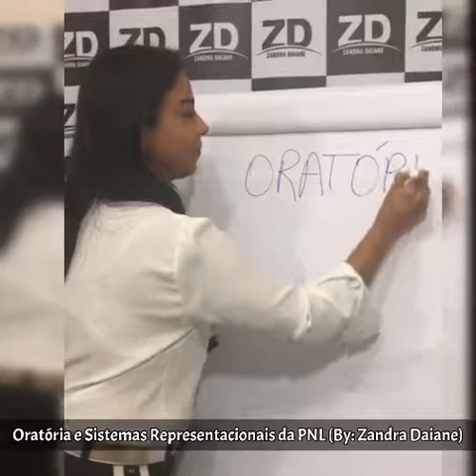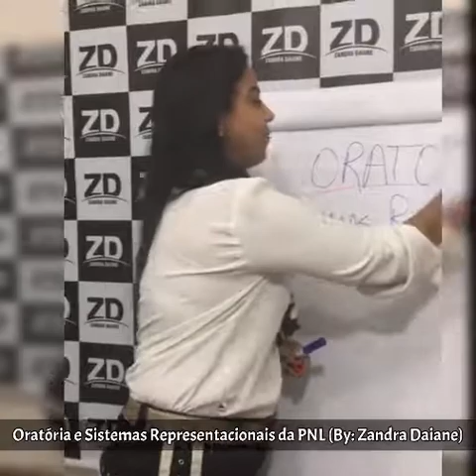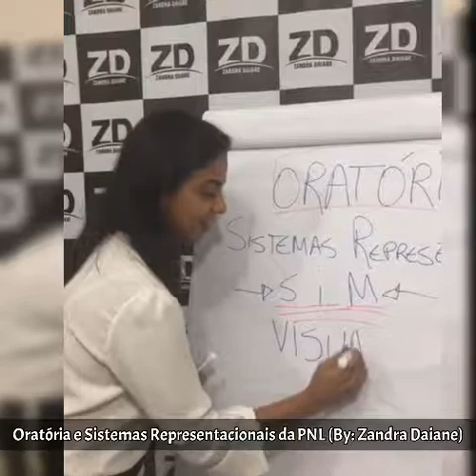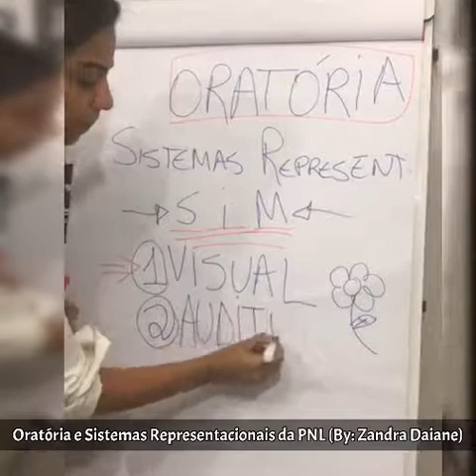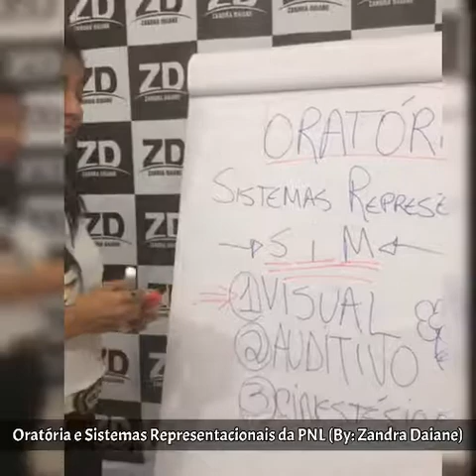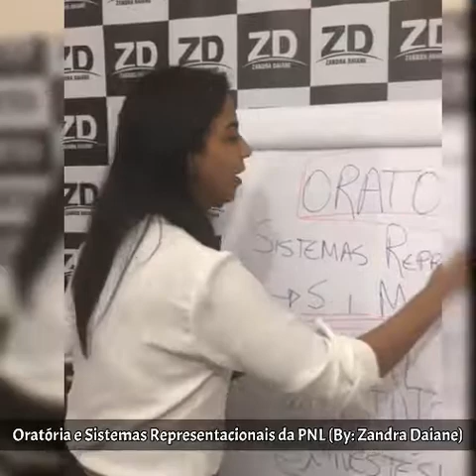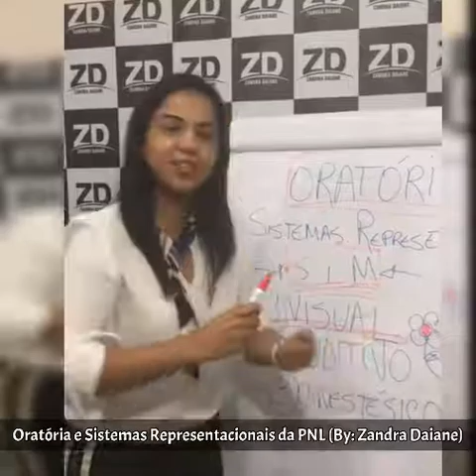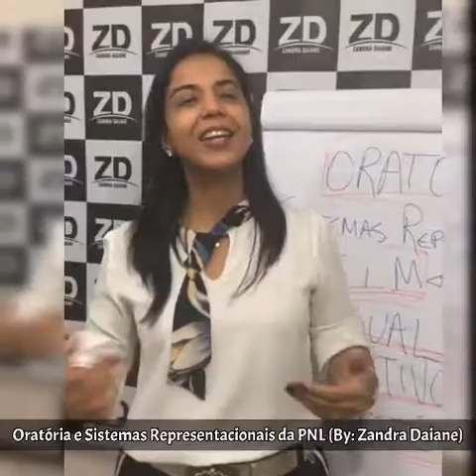Oratória e Sistemas Representacionais da PNL (By: Zandra Daiane)